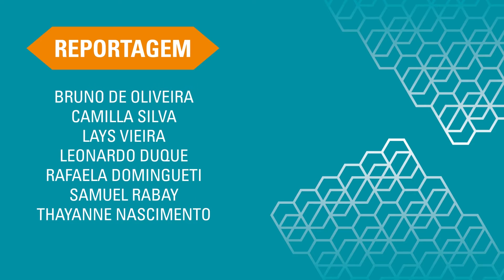Resumo do 4º e 5º dia: Sete Lagoas - TV UFSJ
Os dois últimos dias de festival em Sete Lagoas foram dias repletos de arte, diálogos e extensionismo. Oficinas, espetáculos e apresentações musicais deram seguimento à bela programação da edição. Encerrando o Inverno Cultural na cidade com chave de ouro, Sérgio Reis e Renato Teixeira presentearam o público com o show Amizade Sincera.

Reportagem: Samuel Rabay
Imagens: José Eugênio
Edição: Nicoly de Oliveira